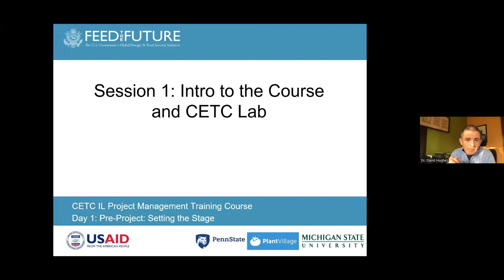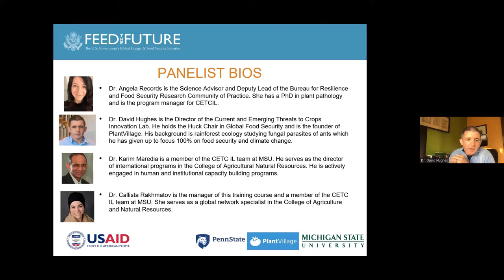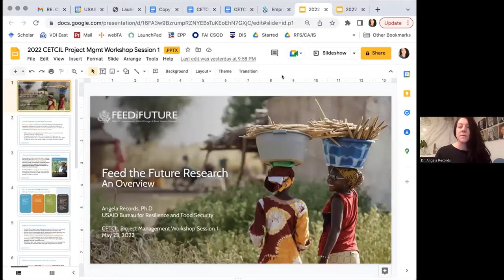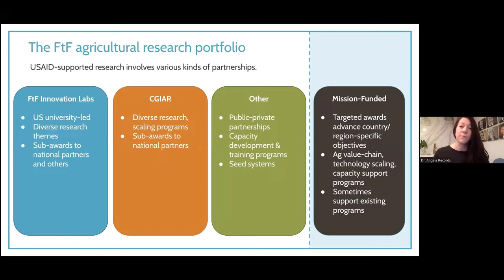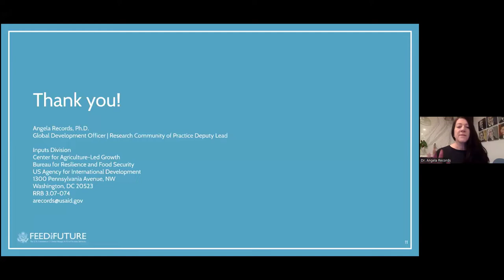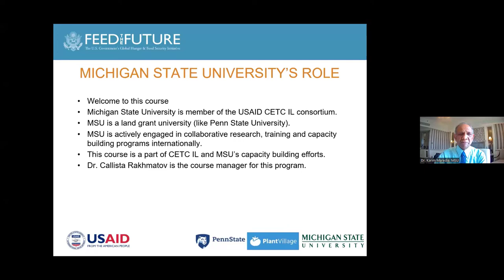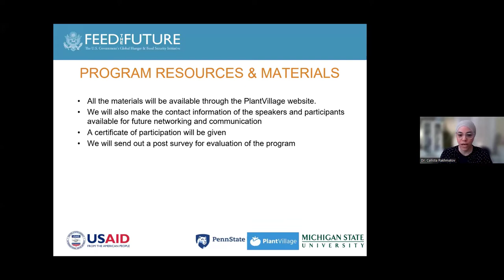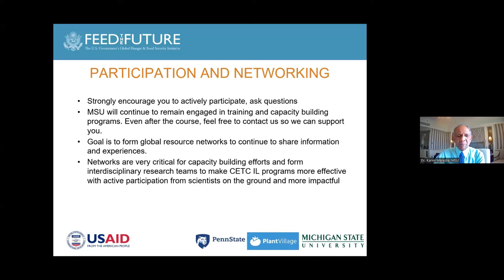CETC IL Project Management Short Course | Day 1 Session 1 |Video English